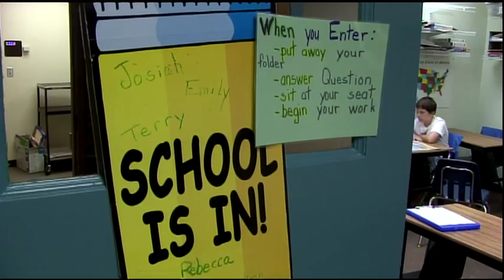Asperger's Syndrome module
Video learning module created by The Rich Center for Autism.